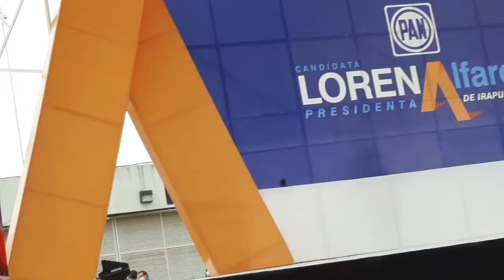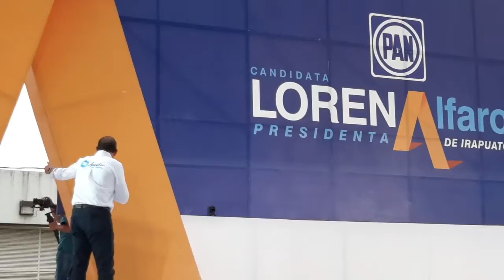LORENA ALFARO, candidata a la Alcaldía de Irapuato